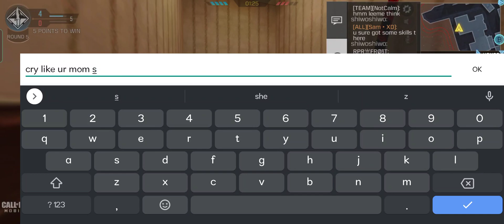22 December 2021